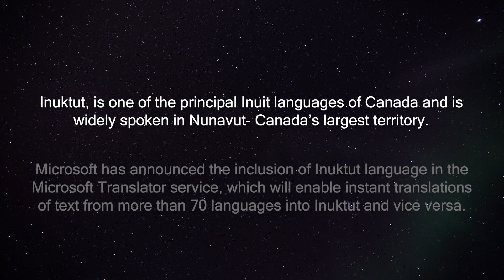Inuktut language added to Microsoft Translator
Inuktut is one of the main Inuit languages of Canada and is widely spoken in Nunavut, Canada's largest geographical territory, which has been a home of Inuit descent for thousands of years. In the Inuit language, Nunavut – Canada’s largest geographical territory – means “Our land.” Adding Inuktut to Microsoft Translator will enable instant translations of text from more than 70 languages into Inuktut, and vice-versa.